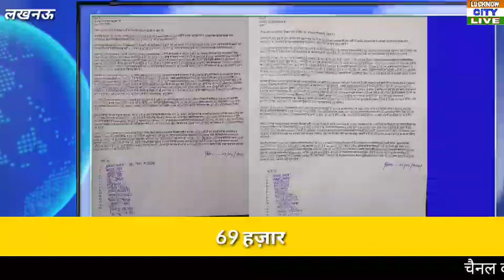नौकरी नहीं तो मौत ही दे दो@15 अभ्यर्थियों ने राष्ट्रपति और राज्यपाल से मांगी इच्छा मृत्यु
69 हज़ार सहायक शिक्षक भर्ती के 15 अभ्यर्थियों ने मांगी इच्छा मृत्यु
राष्ट्रपति और राज्यपाल को पत्र लिखकर मांगी इच्छा मृत्यु
भर्ती में आरक्षित वर्ग के ओबीसी,एससी श्रेणी के लोगों ने आरक्षण घोटाले का लगाया आरोप
राजधानी में कई बार बड़े धरना-प्रदर्शन कर चुके है अभ्यर्थी
अभय यादव,लालजी वर्मा,मनोज,अंजू,मनोज प्रजापति,
आशीष,सुनील कश्यप,रामा,शक्ति सिंह,नकुल यादव,रवि निषाद,
जितेन्द्र राजभर,ज्योति यादव,शिव कुमार और रामू चौधरी ने मांगी इच्छा मृत्यु
विजुअल बयान-अभय यादव,अभ्यर्थी।
*विशेष संवाददाता ज़ाहिद अली की रिपोर्ट प्रेसमैन न्यूज लखनऊ 5 अप्रैल 2021 लखनऊ सिटी लाइव*